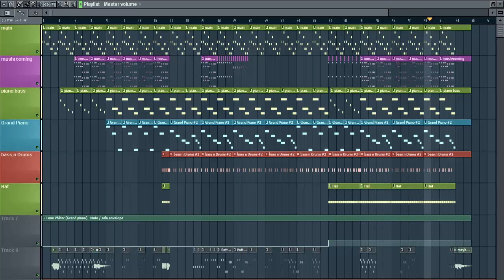FL Studio Melody with Grand Piano